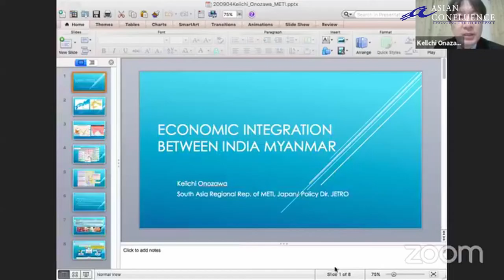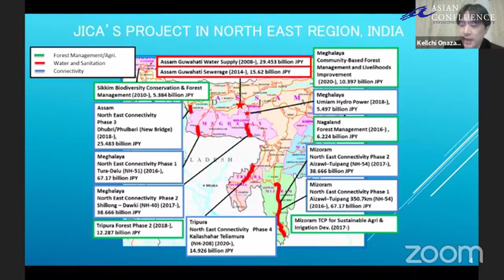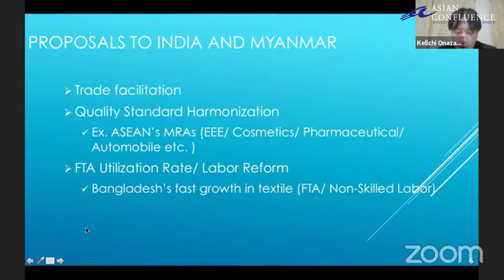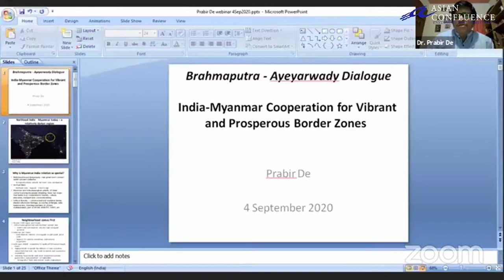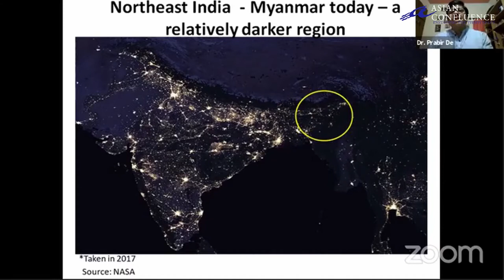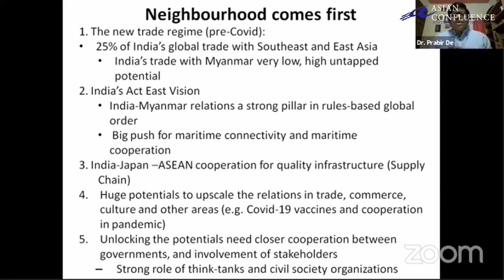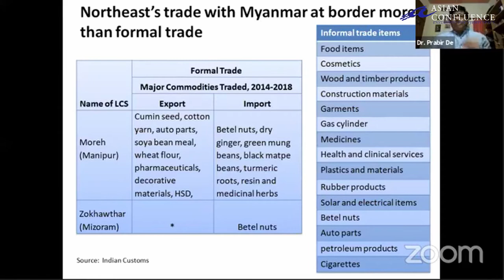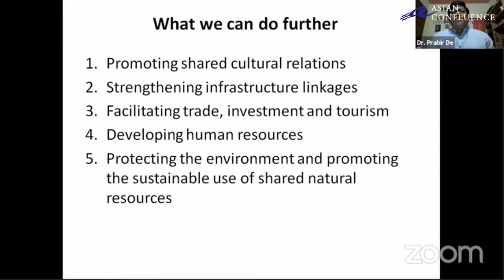Brahmaputra-Ayeyarwady Dialogue|| SESSION I&II || 4th September 2020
Myanmar and India share a long geographical border and a shared heritage. Connected through land, the North Eastern states of India and the North Western states of Myanmar are the global hotspot in terms of natural resources and strategic relevance. The Brahmaputra river is the symbol of the lives and people of the North Eastern states of India and the Ayeyarwady river largely shapes the culture and livelihood for the people of Myanmar.